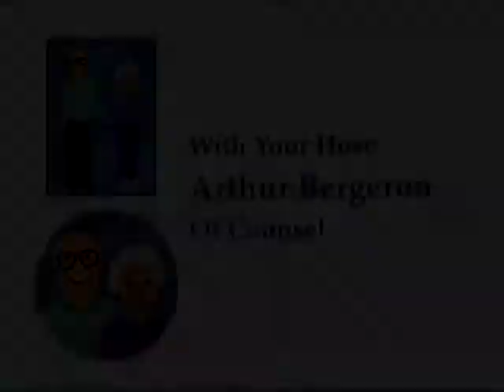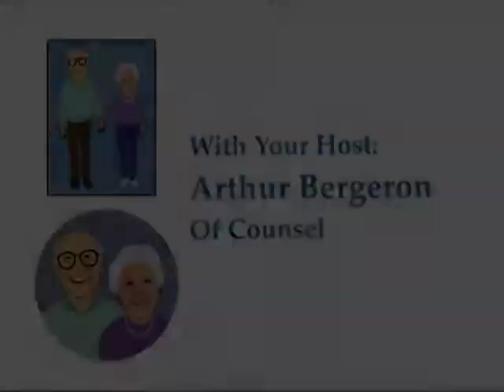Frank and Mary on the Vineyard: Episode 2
Guest: Scott Gerstmar